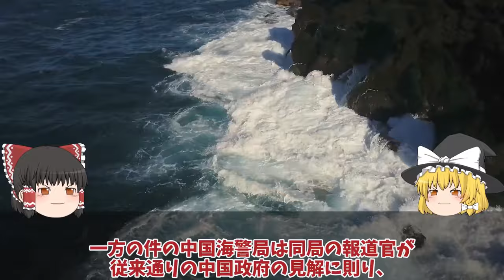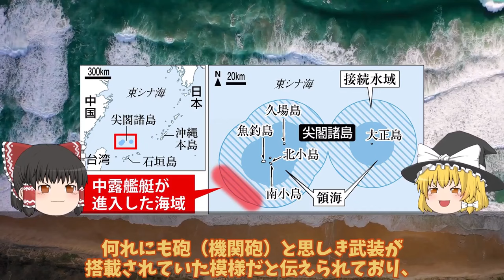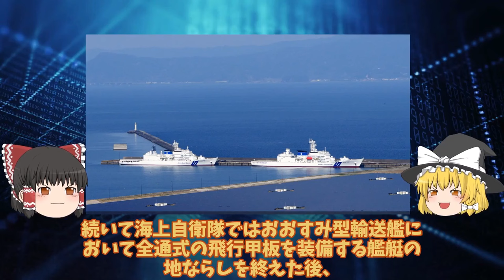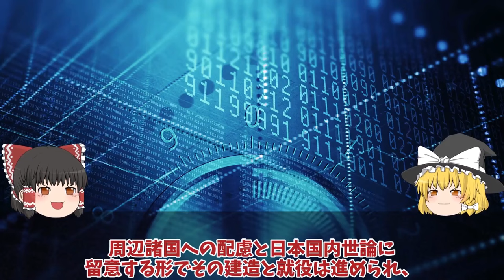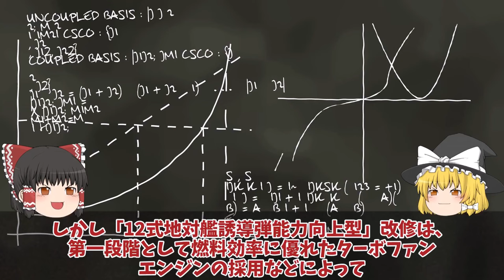【ゆっくり解説・軍事News】軍事技術最強スペシャル 海保ついに海上基地巡視船建造開始れいめい型の4倍全長200m3万トンクラスか！中国海警局も呆れる大きさ尖閣ヤメて【スペシャル・特集】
軍事技術最強スペシャル 海保ついに海上基地巡視船建造開始れいめい型の4倍全長200m3万トンクラスか！中国海警局も呆れる大きさ尖閣ヤメて【スペシャル・特集】

11 海保ついに海上基地巡視船建造開始れいめい型の4倍全長200m3万トンクラスか！中国海警局も呆れる大きさ尖閣ヤメて？

12　防衛省本気で南鳥島に地対艦ミサイル射撃場を整備か！12式地対艦誘導弾訓練開始で自衛隊に国連も恐れる？

13海自護衛艦かがに異例の自体F35B認証へ米試験航か！2024年かがの艦首に超異変ヤバイ四角耐熱1800℃に魔改造か？